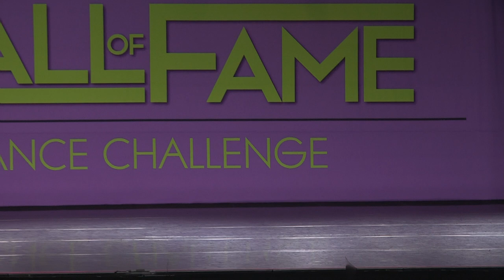Kate Matthews - King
7th Overall
Age 8 National Lyrical Solo
Choreography: Rheana Tumang
Studio X Dance Complex
Hall of Fame Riverside 2021